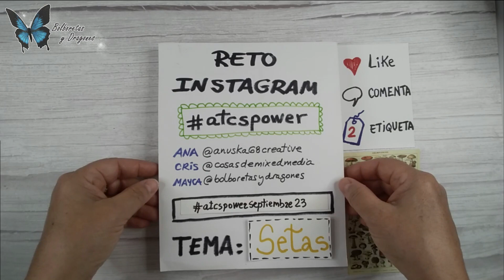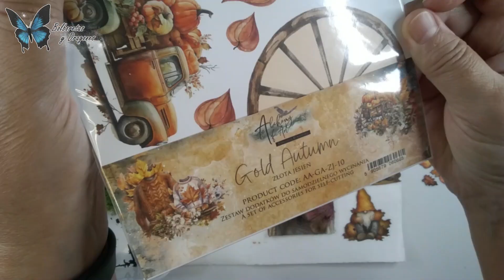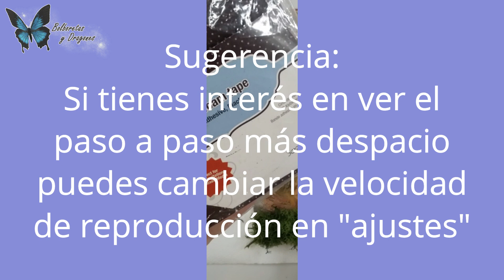ATC (Artist Trading Card) – SETAS (Mushrooms) (InstaHop atcspower)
Hola, te presento un nuevo tutorial en el que he creado unas ATC (Artist Trading Card) para el reto de Instagram de las ATCSPOWER.
Para este mes de SEPTIEMBRE de 2023 os proponemos como tema SETAS, elegido por mi compañera Ana.
En nuestro reto de Instagram, participar tiene PREMIO (ve a mi perfil de Instagram y te lo cuento todo)
Si deseas participar, no te olvides LEER TODO EL POST con las bases (busca la imagen de estas ATCs en mi página de Instagram) y si nuestra inspiración te ayuda, anímate a jugar con las ATCSPOWER 😉
No olvides visitar a mis compis, ellas también tienen tutorial de sus ATCs en su canal de YouTube y post en Instagram.
GRACIAS por dejar tu comentario bajo este vídeo y compartir.